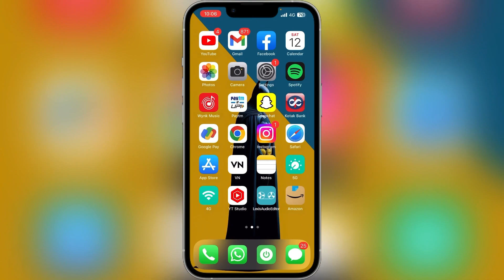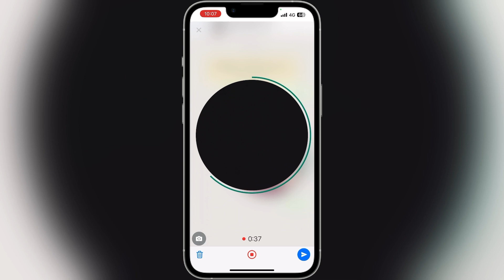How to Send Whatsapp Video Messages On iPhone..?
In this video I show you How to Send Whatsapp Video Messages On iPhone..?

Fasttrack Limitless FS1 Unboxing..

How to send whatsapp video message 2023

How to send whatsapp video message on iphone